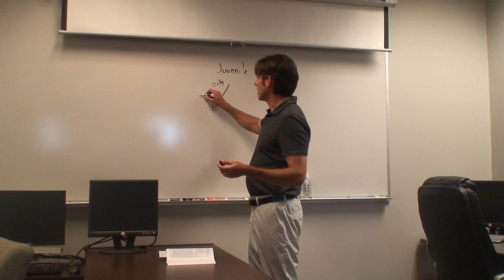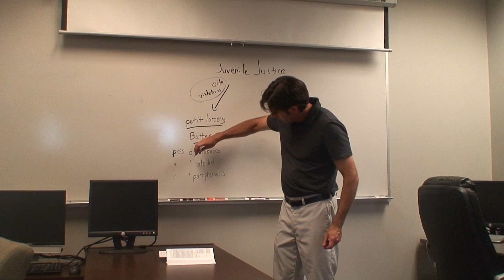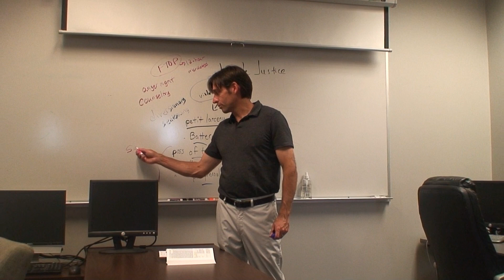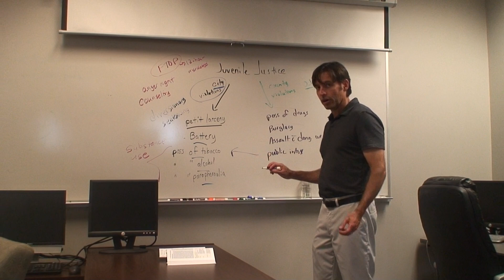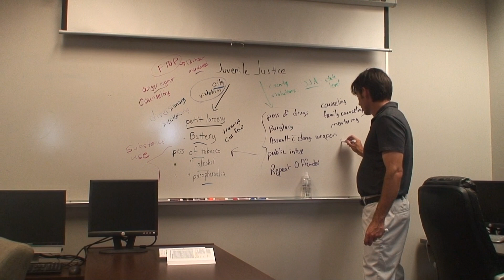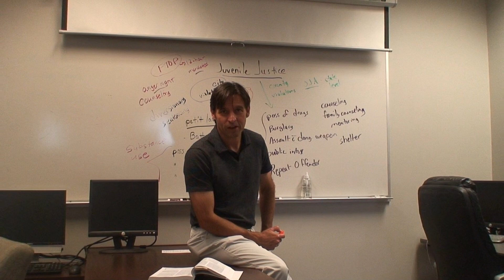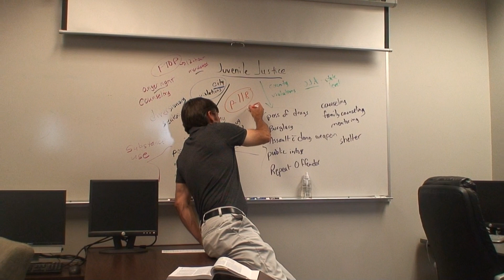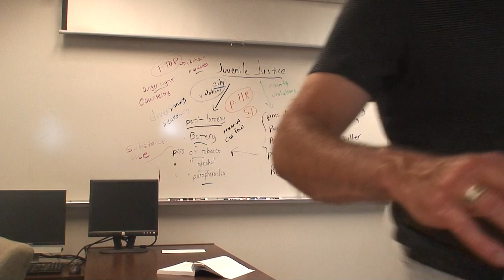Juvenile Justice System